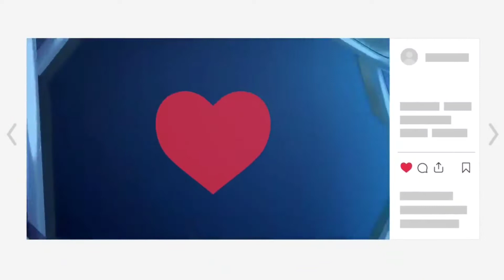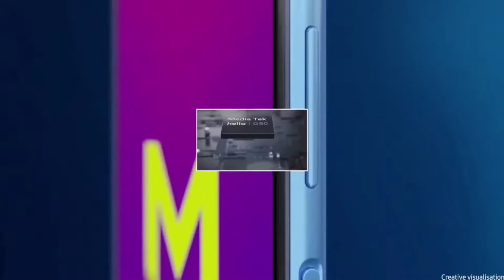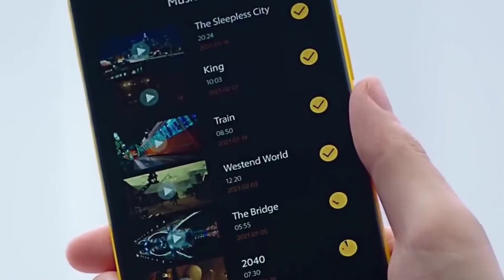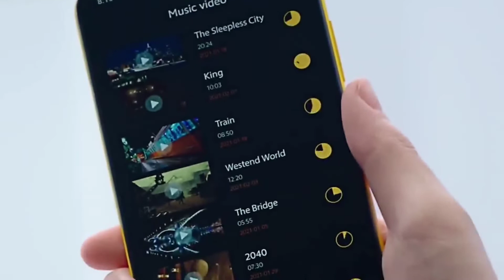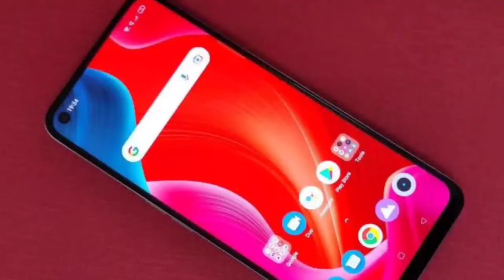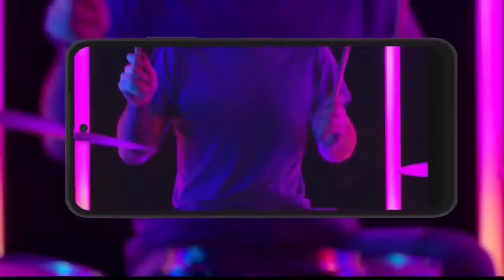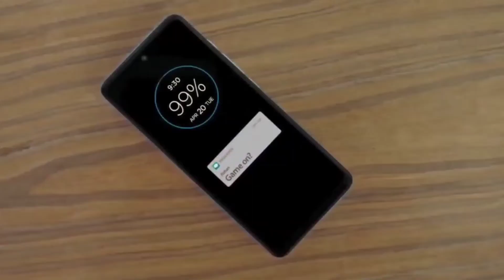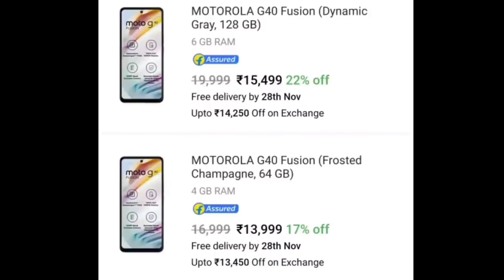Best Phone Under 15000| Best Mobile under 15000|Best Smartphone under 15000|BEST 5G PHONE UNDER 15k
Top 5 All-Rounder Phone Under 15000 | Best Phone under 15000 | Best smartphone under 15000
Top 5 Best Mobile Phones Under ₹15000⚡Nov 2021 | After Sale | Best Phone Under 15000
Best Smartphones Under-15000 | DECEMBER 2021 | 📲Best 5G & 4G Phone to Buy

So hey guys in this video we are going to talk about top 5 best and all-rounder Smartphone under 15000. We picked best Phones ranges between 13k to 15k. So you have budget around this range then keep watching the video till the end..
best mobile under 15000 telugu,